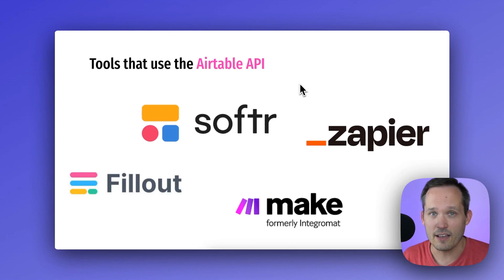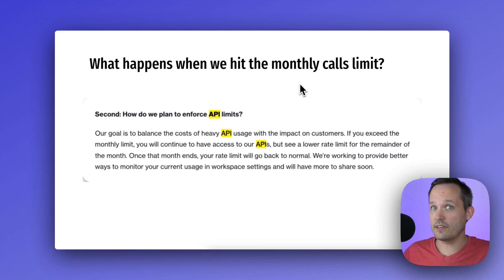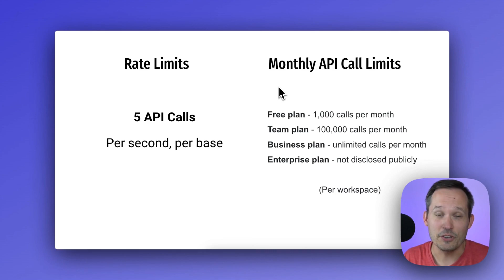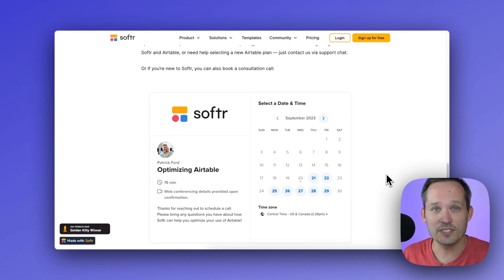How do new Airtable limits affect Softr?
We've seen lots of great questions from the community about how Airtable pricing changes and introduction of API limits might affect Softr implementations.